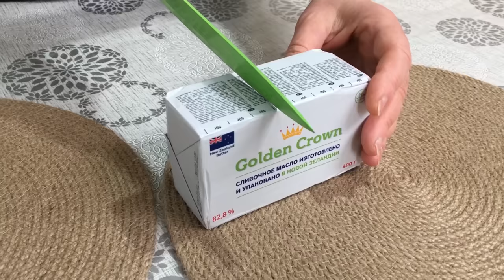🔴NAPOLEON TORTUNUN ASAN HAZIRLANMA ÜSULU 🔴 Asan üsulla Qat-Qat Xəmirdən NAPOLEON TORTU.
KLASSİK NAPOLEON TORTU resepti:
Xəmiri üçün.
Un 500qr
Yumurta 1 ədəd
Bitki yağı 1 xörək qaşığı
Sirkə 1 xörək qaşığı
Duz 1/3 çay qaşığı
Soyuq su. yumurtanı, bitki yağını, duzu və sirkəni bir ölçü qabına tökürük üzərinə çıxana qədər, yəni 250ml olana qədər soyuq su tökürük.
Golden crown kərə yağı 250qr
Kremi üçün:
Süd 700ml
Un 40qr
Şəkər tozu 150qr
Nişasta 40qr
Golden crown kərə yağı 300qr
Qatılaşdırılmış süd 1 banka
Şəkərli vanil 1 bağlama.
Xəmiri 8 hissəyə bölüb 28sm diametrində  kəsirik 210 dərəcəli sobada 7-8 dəqiqə bişiririk.